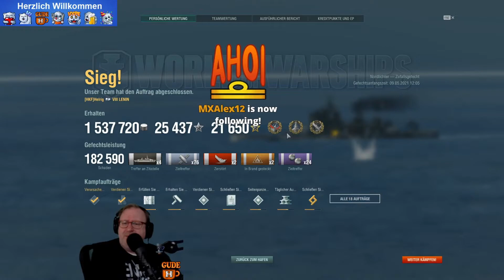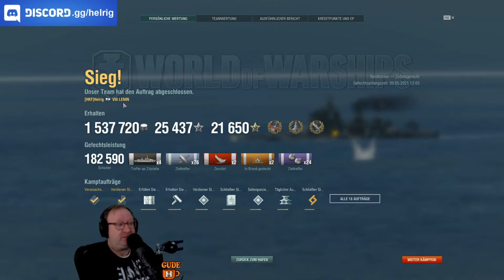World of Warships | Lenin Gameplay - WoWs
Aus meinem Twitch LIVE Stream